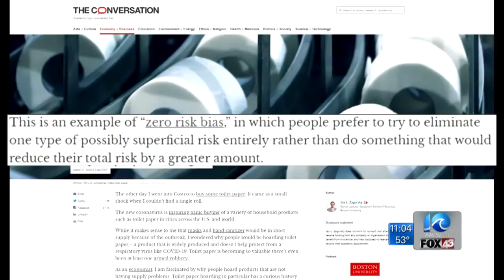Why the rush on toilet paper? One economist believes he knows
PORTSMOUTH, Va. (WAVY) -- While many people understand the rush on hand sanitizer, disinfectant wipes and bottled water in the midst of the corona virus outbreak, the one product flying off the shelves that has people puzzled?